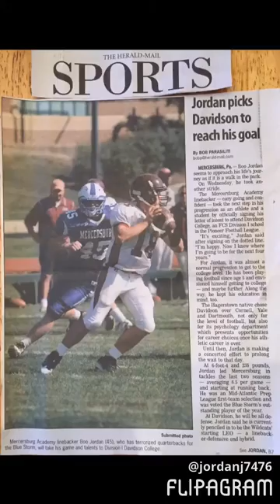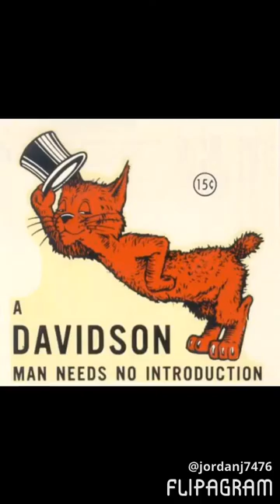Boo Jordan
One of the best defensive-ends in all of college football. Davidson College best kept secret. #50